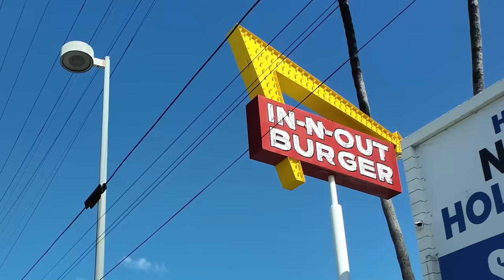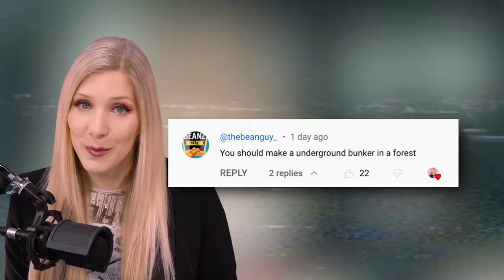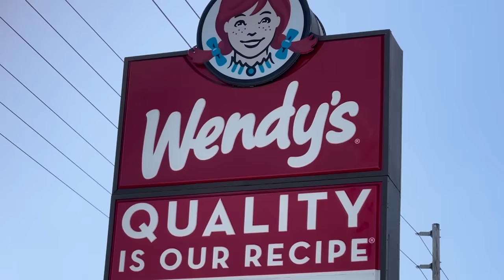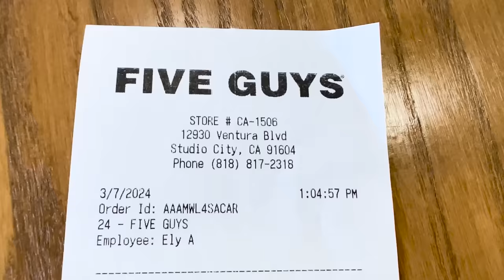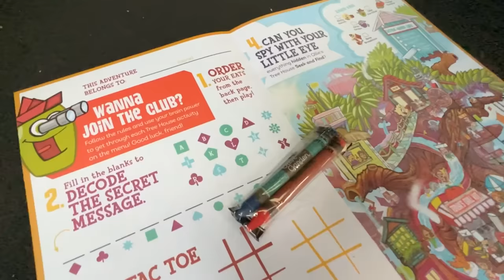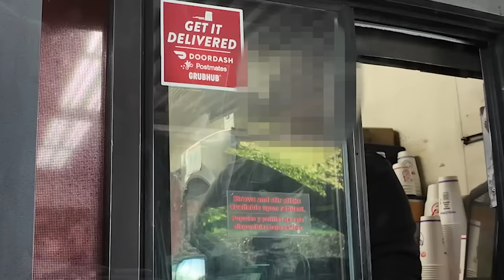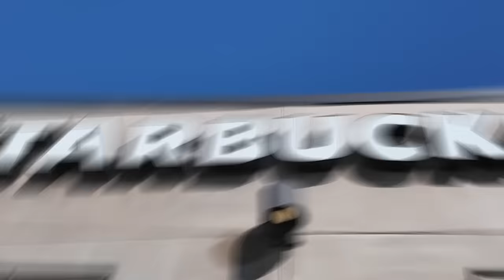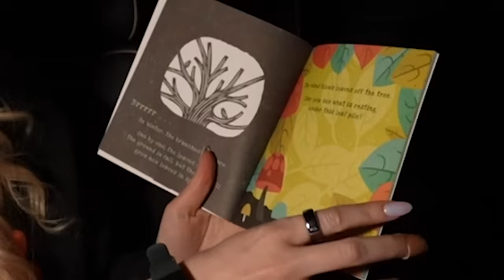I EXPOSED the WORST Kids Meals!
I EXPOSED the WORST Kids Meals! Today, Brianna is eating every fast food kid's meal! @BriannaYT is on a mission to find the best kid’s meal of them all. She recruits the help of some friends like Salish and Jordan Matter, She even has Airrack join the hunt for the best kid's meal! Which meal do you think will be the best?